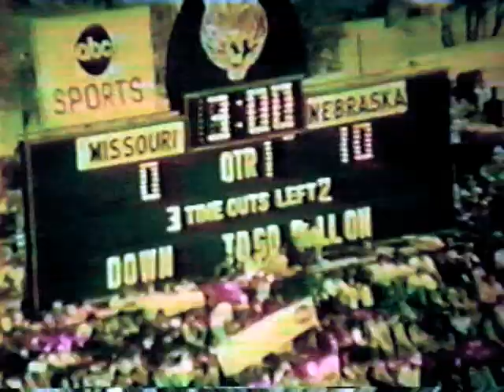1975 Missouri v Nebraska